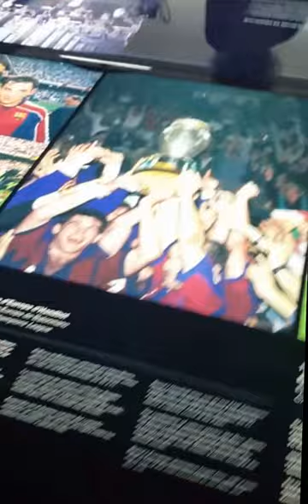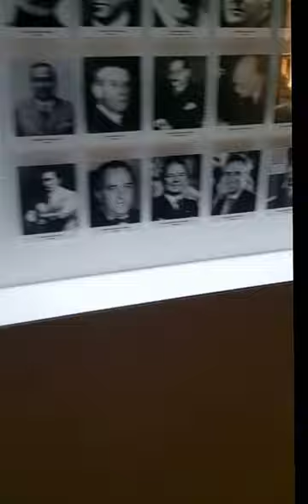camp nou Barcellona experience 2016